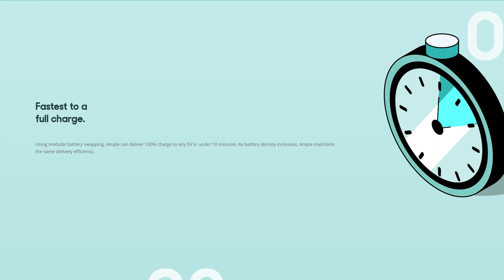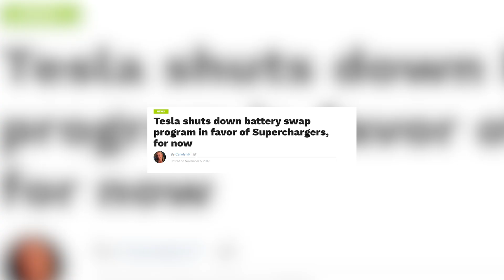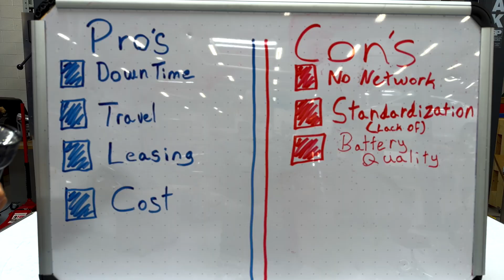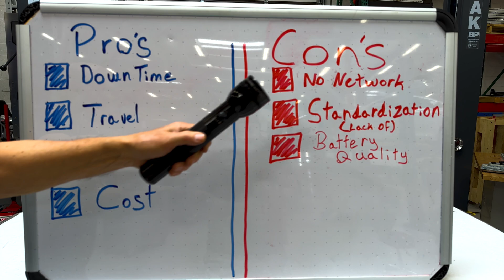Are Battery Swaps Viable? | Gruber Motors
One of the biggest barriers to Electric Vehicles adoption remains charge time.

If you are trying to do a cross-country vacation in your EV, charging time will take a bite out of your vacation.

EV Battery Swapping stations bring the charge time down closer to ICE vehicle gas station stops.

In this video, we explore the pros and cons of battery swapping, and explore if it is a realistic solution.